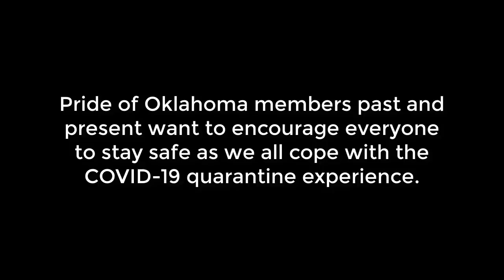Virtual Boomer Sooner